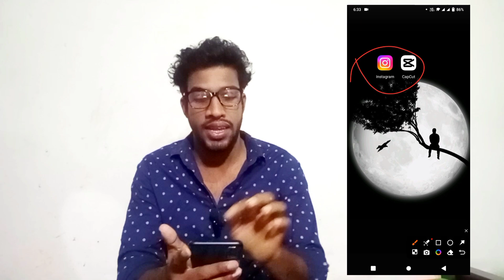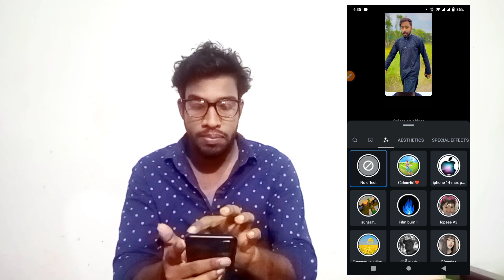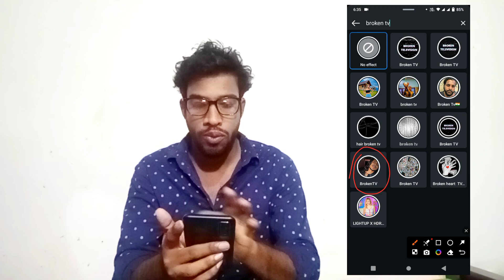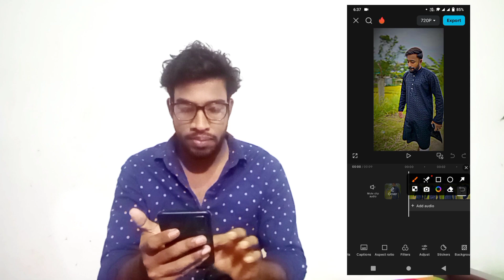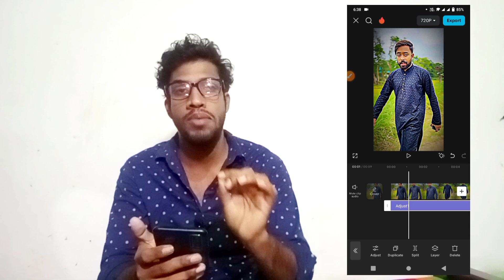ভাইরাল ভিডিও এডিট করে কিভাবে | video edit | 4k video editing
| video editing